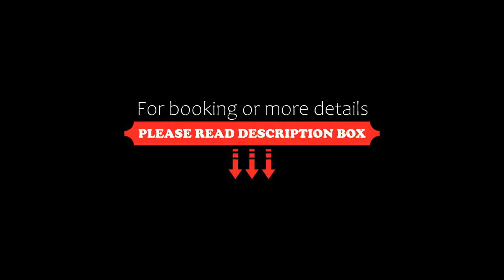Hotel Posta, Cecina, Italy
About Property:
Set 100 m from the Cecina Train Station, Hotel Posta is located in the heart of Cecina. It offers a bar and elegant accommodation with air conditioning. Free Wi-Fi is available throughout.
With parquet floors, rooms at the Posta Hotel all come with a satellite TV, minibar and free bottled water. The private bathroom includes a hairdryer and free toiletries.
Breakfast is available daily.
The property is located a 2 km drive from the beaches in Cecin...
Property Type: Hotel
Address: Piazza Gramsci 12, 57023 Cecina, Italy
Searching For
1. Hotel Posta - Cecina - Italy
2. Hotel Posta - Cecina - Italy Address
3. Hotel Posta - Cecina - Italy Rooms
4. Hotel Posta - Cecina - Italy Amenities
5. Hotel Posta - Cecina - Italy Offers and Deals
Audio Credit:
Track Title: Subway Dreams
Artist: Dan Henig